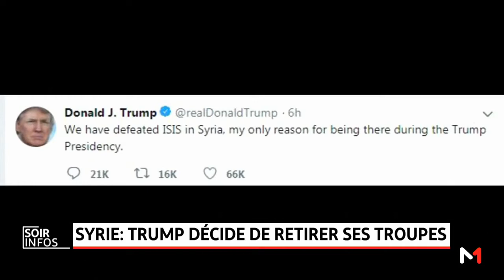Syrie: Trump décide de retirer ses troupes